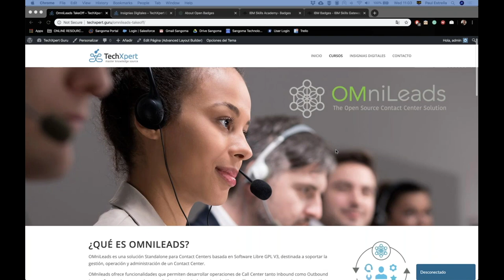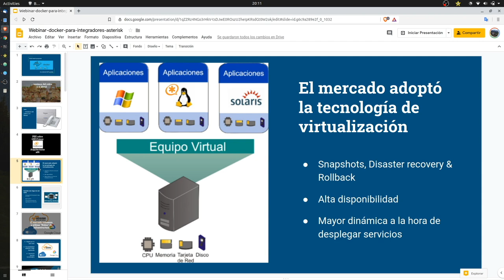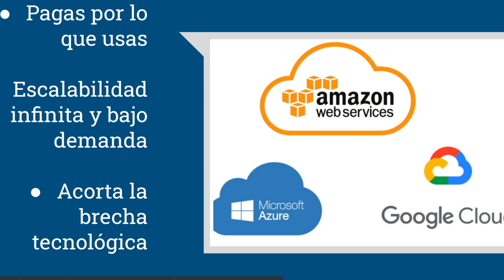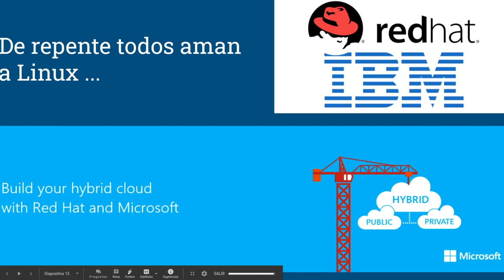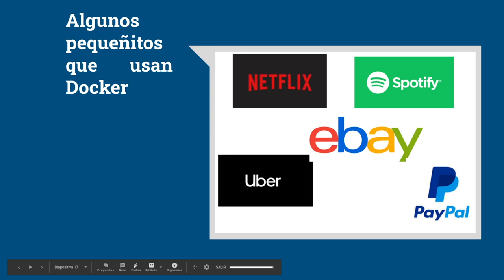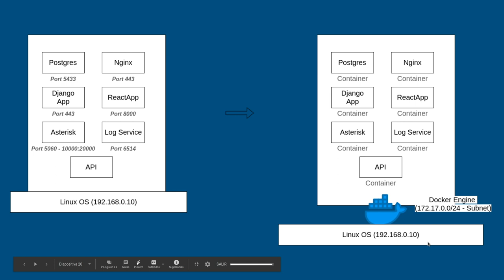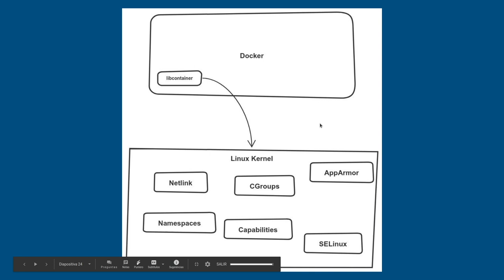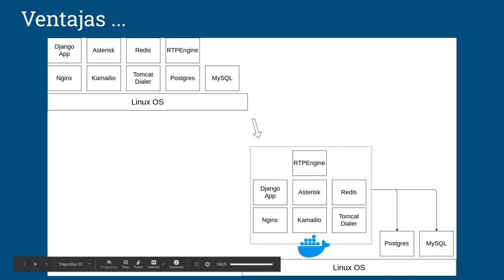Docker para integradores Asterisk VoIP - PRIMERA PARTE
Primera Parte

Docker es un proyecto de código abierto que automatiza el despliegue de aplicaciones dentro de contenedores de software, proporcionando una capa adicional de abstracción y automatización de virtualización de aplicaciones en múltiples sistemas operativos.

Temas a desarrollar en la primera parte:

- Lanzamiento de Certificación de curso Take Off y explicación sobre Open Badges

Inicio del tema del Webinar, Minuto 5:37
- Introducción a Docker

Panelista invitado:
Fabián Pignataro, CTO OMniLeads